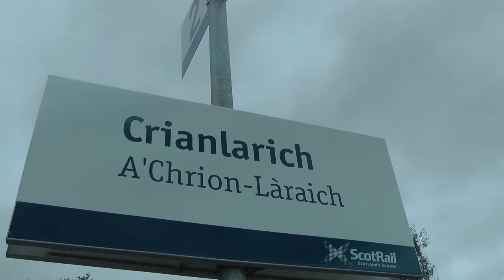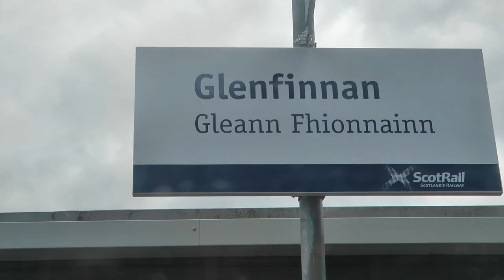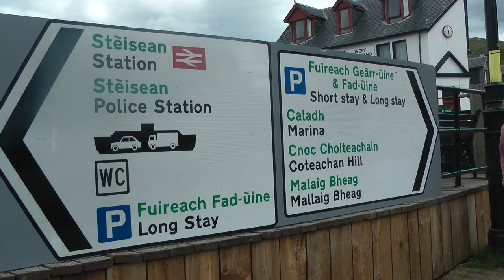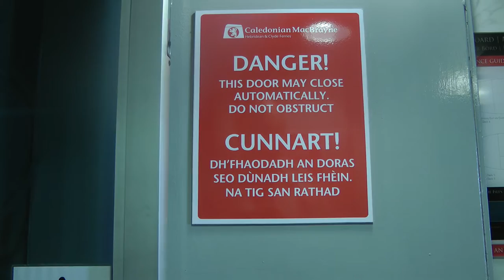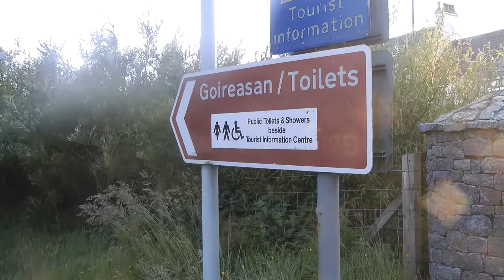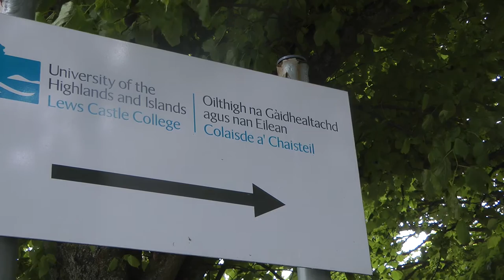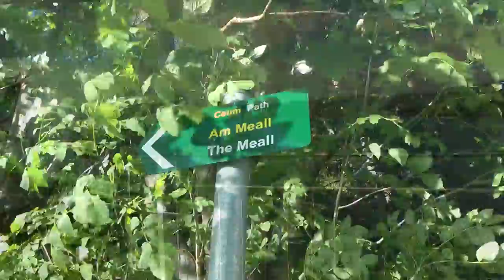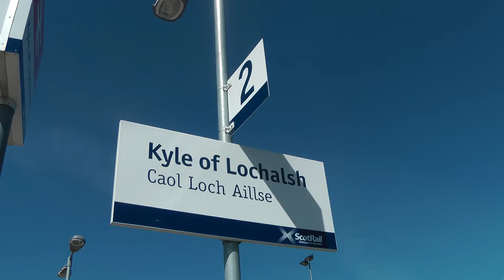The Hebrides (Scotland) by train and boat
De Hebriden (Schotland) per trein en boot
Las Hébridas (Escocia) por tren y barco